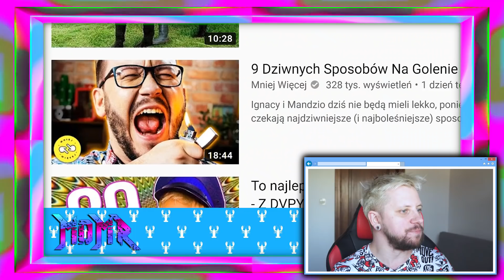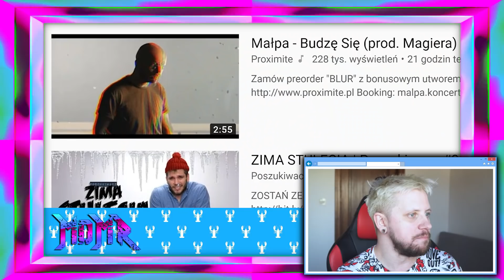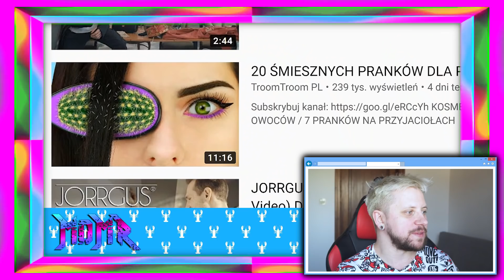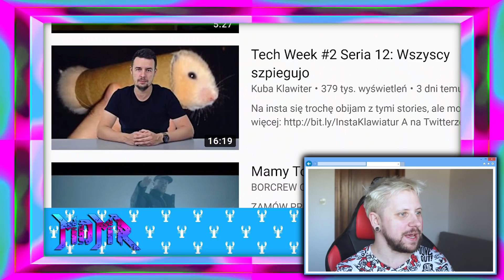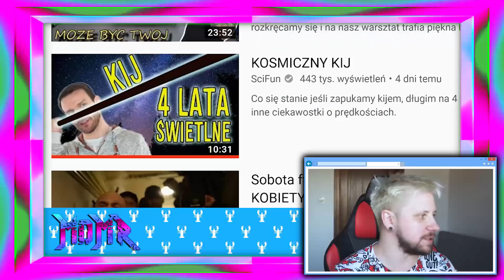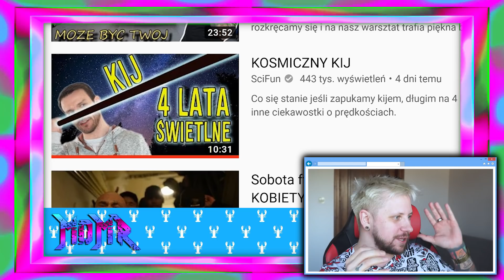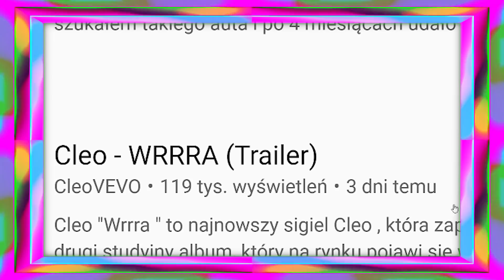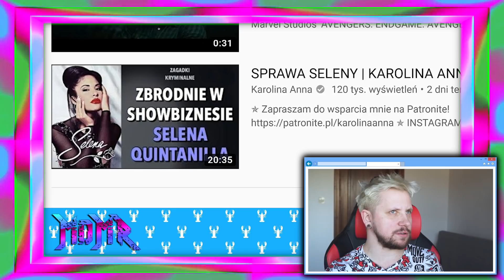URATOWAŁEM POLSKI YOUTUBE! *twórcy w szoku*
Montaż - Mateusz be
Zdjęcia - BezLipyBarto

WSPÓŁPRACA:
Wojtek Dziewit